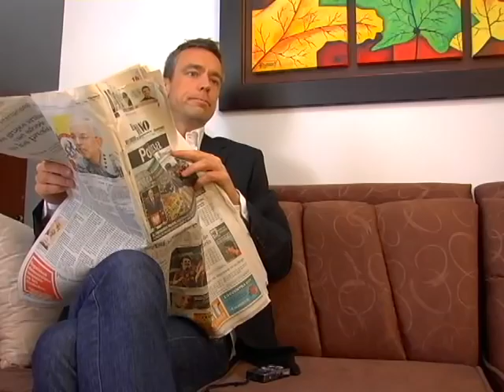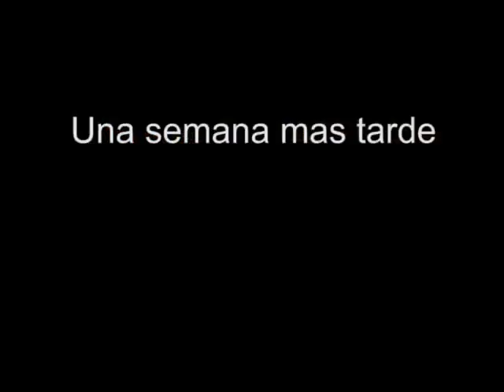Dos mundos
Un cortometraje grabado en 2011 en Medellin Colombia, en la miniescuela de producción de video en Centrocom Medellin.
A short film made in Medellin, Colombia, in a video production workshop in Centrocom Medellin, January 2011.
Director: Santiago "Zanti" Hinestroza Farfan